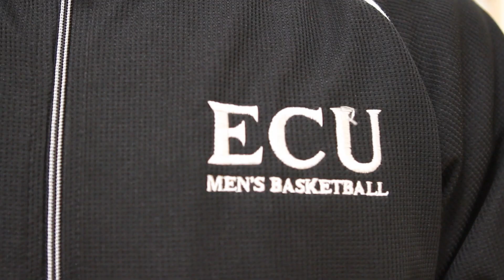DEVONTE YOUNG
BASKETBALL PLAYER FROM EAST CENTRAL UNIVERSITY
FOLLOW HIM @YOUNGnGIFTED